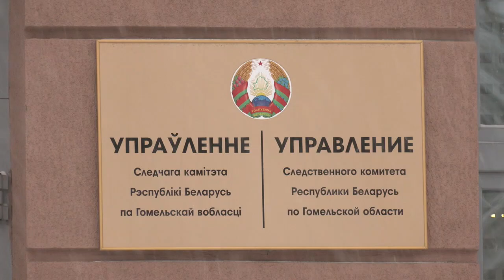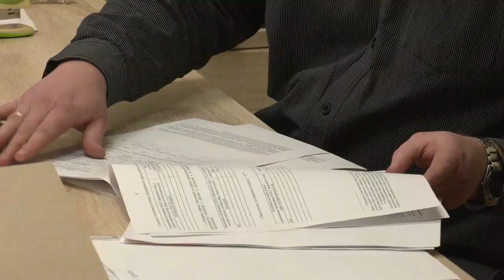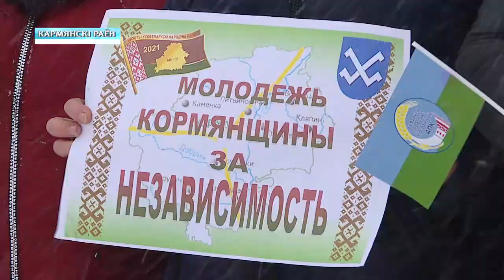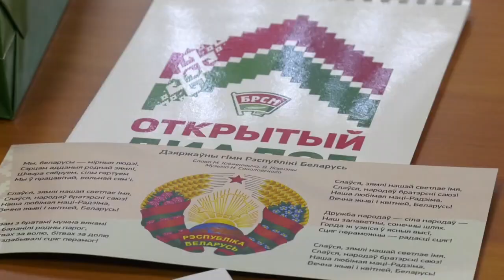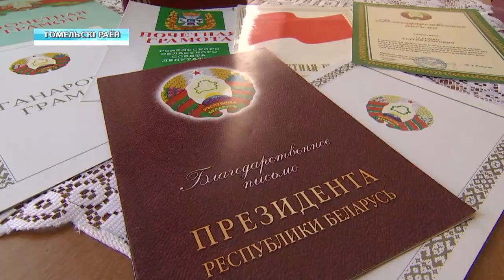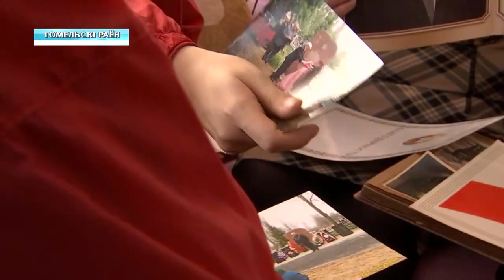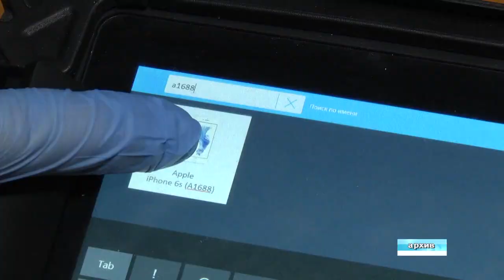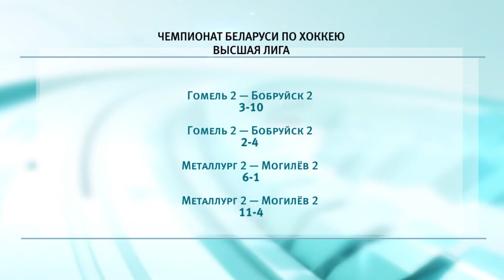09.02.2021 НОВОСТИ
00:50 В Гомеле обсудили вопросы борьбы с киберпреступностью.
03:40 Делегат VI Всебелорусского народного собрания Людмила Шимбалева: "Укрепление культурной основы страны должно стать одним из направлений развития Беларуси на ближайшие пять лет".
06:33  На Гомельщине проходят мероприятия в поддержку делегатов VI Всебелорусского народного собрания.
09:25 Белорусский республиканский союз молодёжи провёл открытый онлайн-диалог. Дискуссионная площадка объединила более 20 будущих делегатов VI Всебелорусского народного собрания.
11:08 За прошедший год на Гомельщине 58 населенных пунктов обеспечили чистой питьевой водой.
12:20 Гомель снова замело. Спецтехники работает в полтора раза больше, чем обычно.  В регионе ГАИ ввела план «Погода».
14:11 Молодёжь Гомельщины помогает пожилым  и одиноким людям в уборке снега.

Выпуск "Де-факто":
17:22 Собрал «гербарий» и стал фигурантом уголовного дела. В Жлобине сотрудники наркоконтроля нашли у местного жителя марихуану.
17:39 Поменялись ролями. В Рогачевском районе жена подозревается в истязании мужа.
18:19 Гомельские спасатели смогли вытащить из поврежденной фуры заблокированного водителя.
18:56 За минувшие сутки в Гомельской области было 6 возгораний. Пожар унёс жизнь пенсионера из деревни Боровики Светлогорского района.
19:27 Топ-менеджеры салона связи при помощи милиции смогли вывести на чистую воду продавца-консультанта. Женщина украла два телефона известных китайских брендов последних моделей.
19:56 Поиски мужчин, провалившихся под лед в Петриковском районе, временно приостановлены. Это обусловлено усилением морозной погоды.
20:24 Сотрудники отдела внутренних дел администрации Центрального района Гомеля устанавливают личность мужчины, который может быть причастен к повреждению одного из административных зданий города.

20:57 Новости спорта.